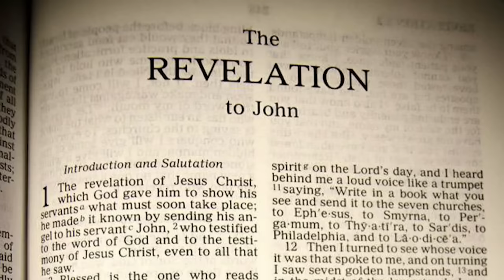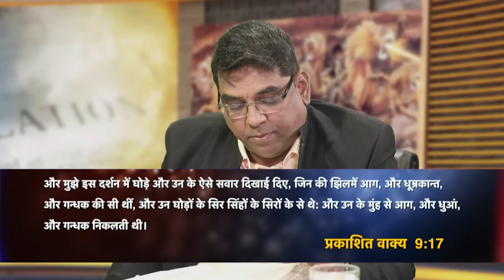What does the Bible say about Sixth Trumpet? | Part 2 | End time signs | S2 EP-35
In this video, Mr. Ashvin Dhyriam and Mr. Jagan explain the sixth trumpet in the Book of Revelation. Watch and be blessed!